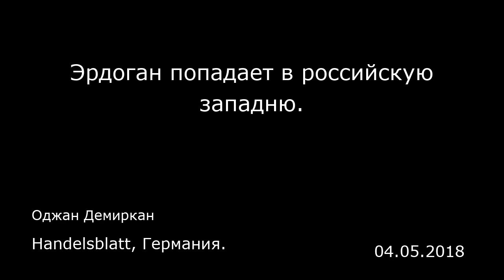Эрдоган попадает в российскую западню. Handelsblatt, Германия.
Эрдоган попадает в российскую западню.
Handelsblatt, Германия.
Оджан Демиркан
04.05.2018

Это четкий сигнал: в то время как главы правительств Европы избегают Турции, глава государства Реджеп Тайип Эрдоган все чаще приглашает российского президента Путина. Во вторник они встретились на турецком побережье Средиземного моря, чтобы положить начало строительству атомной электростанции, в котором участвуют и российские компании. Это девятая встреча Путина и Эрдогана за 18 месяцев. Такая частота обычна для тесно сотрудничающих друг с другом стран, таких как, например, Германия и Франция. У авторитарных президентов России и Турции — не только одинаковый стиль руководства, но и общие политические интересы. Тем не менее Эрдоган может попасть в западню. Ибо от этого союза выигрывает прежде всего Москва. Турция может остаться с пустыми руками.  Сейчас у двух стран, правда, есть некоторые общие интересы, прежде всего их неприязнь к Западу. На Россию наложены многочисленные прямые санкции из-за аннексии Крымского полуострова, а также из-за отравления бывшего российского двойного агента Скрипаля и его дочери в Великобритании, которое приписывают Кремлю. В Турции Запад критикует ситуацию с правами человека. Отдыхающие, предприниматели и инвесторы в этой стране напуганы до такой степени, что их бегство выглядит почти как косвенные санкции. Ясно также, что за партнерство с Россией Турция платит более высокую цену, в том числе и в Сирии. Так, согласно официальным данным, в боях в этой стране, охваченной гражданской войной, погибло больше турецких, чем российских солдат. В экономиче...